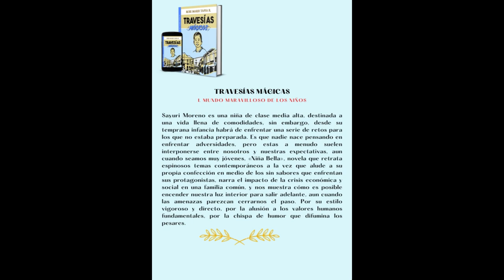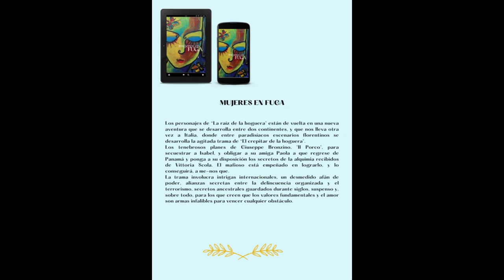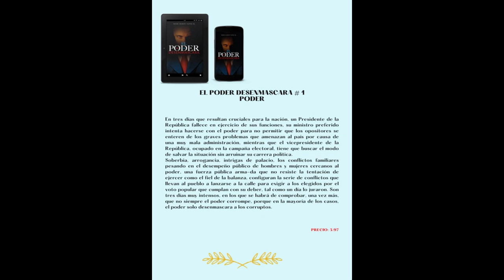CATÁLOGO ACTUALIZADO HASTA 2023 DE ROSE MARIE TAPIA SI DESEA EL PDF LLAMAR AL 6980 7972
CONVERSATORIOS EN VIVO EN SEIS PLATAFORMAS SIMULTÁNEAS, AGENDE SU CITA